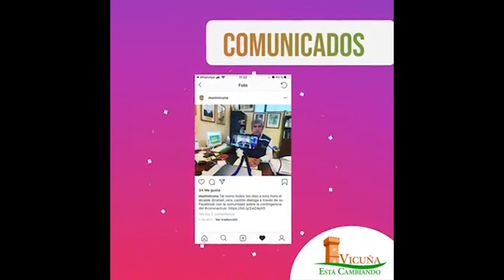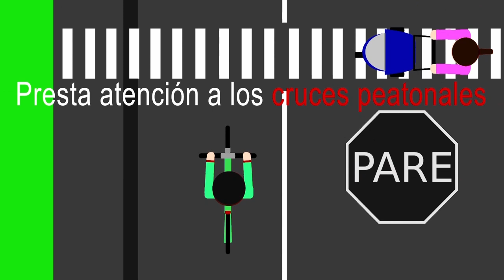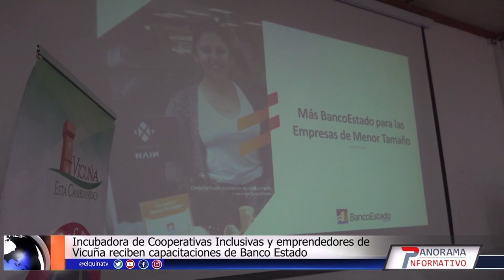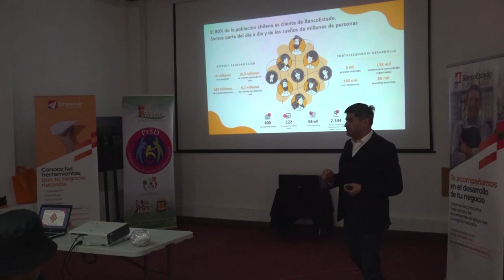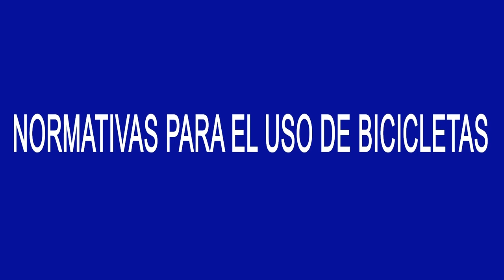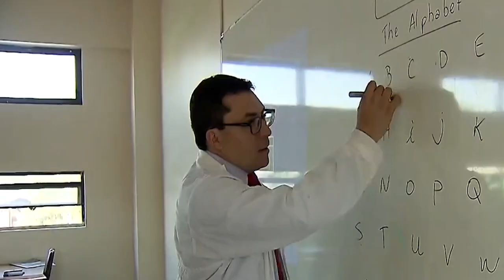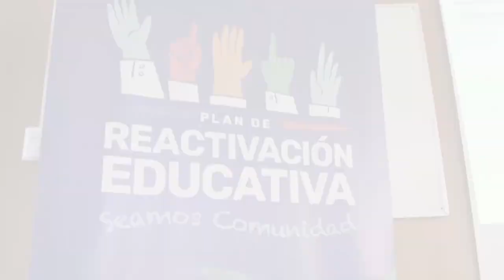Panorama Informativo del jueves 15 de junio | Elquina TV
📡📺 Las noticias que marcaron la agenda de la comuna de Vicuña y de la región de Coquimbo en una nueva edición de PanoramaInformativo

🧱 Sede social de San Isidro ya cuenta con 95% de avance en obras de mejora
⚓ Gobernación Marítima de Coquimbo visitó comuna de Vicuña para estrechar alianzas
🌊 Más de 65 mil personas participaron del simulacro de sismo y tsunami en comunas costeras de la región de Coquimbo
🤳🏻 Medios, periodistas e influencers de diferentes países visitaron Vicuña y la región para dar a conocer sus atributos
💲 Realizan capacitaciones financieras a emprendedores vicuñenses gracias a Incubadora de Cooperativas Inclusivas del EDLI Vicuña y Banco Estado
🎓 Conozca los resultados del SIMCE en la región de Coquimbo
🦦 Buscan conseguir declaratoria como Humedal Urbano al Humedal de Peñuelas
🎉 Vicuña celebrará el Día del Padre con Paul Vásquez "El flaco " y la cumbia bailable de "Kapricho Tropikal"